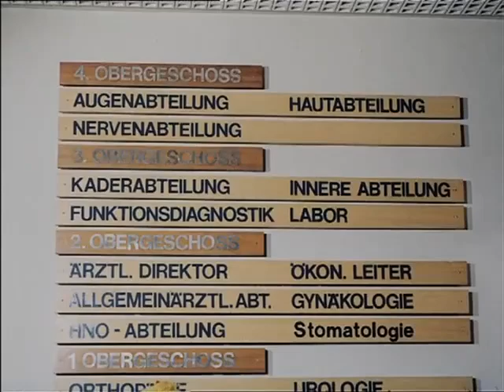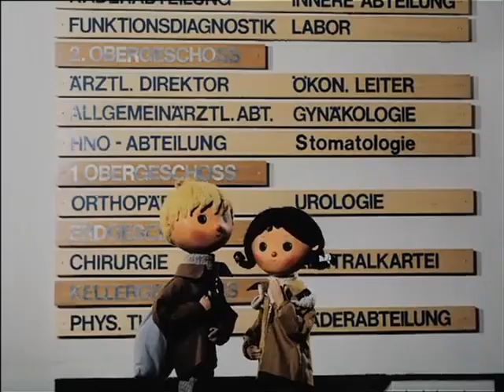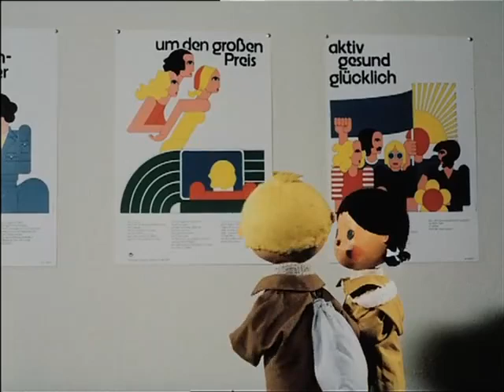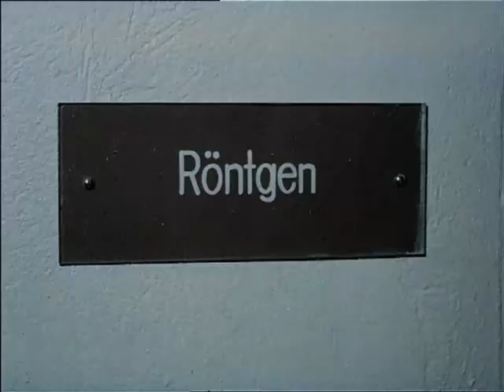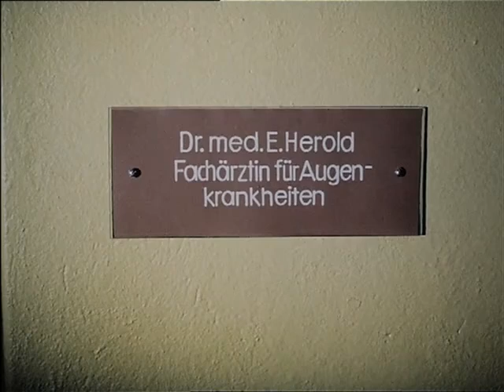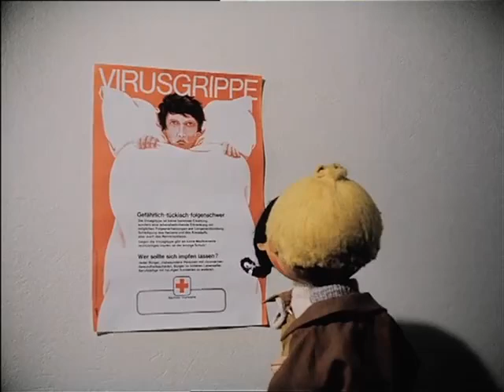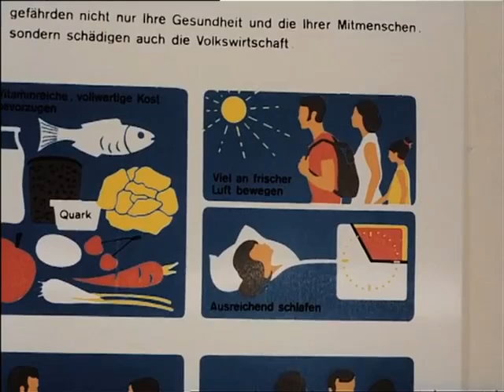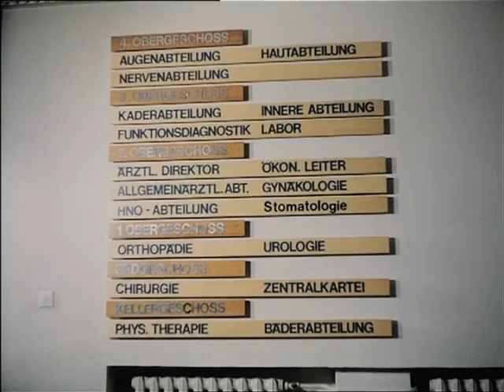Tripping with Jan and Tini (Mit Jan und Tini auf Reisen) - in Hotel/Clinic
For the first time Jan and Tini went to hotel/clinic combo.